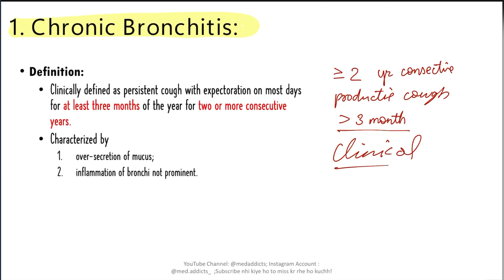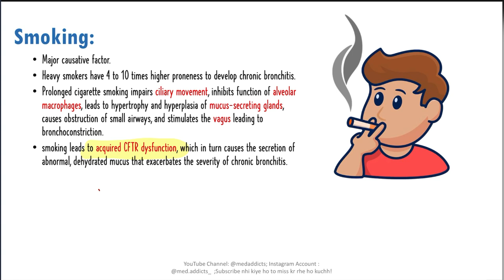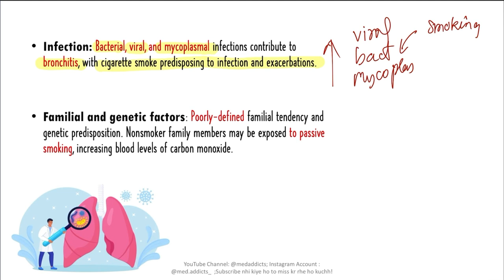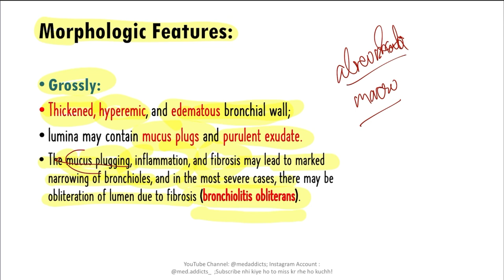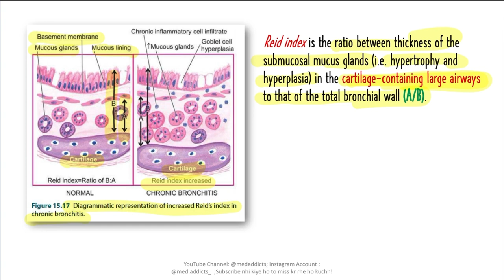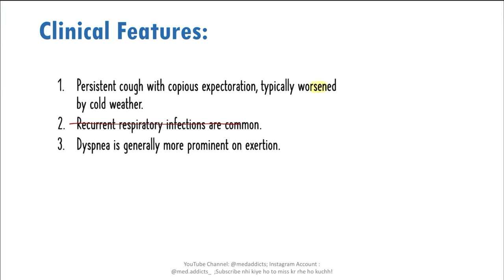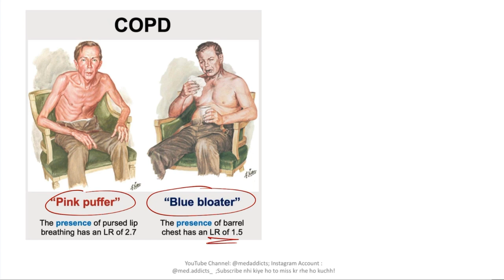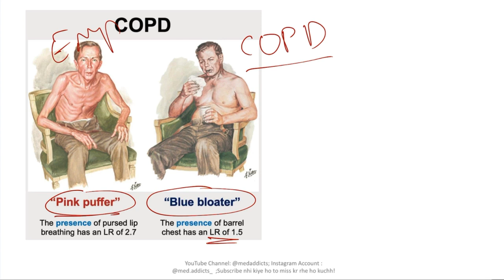Chronic Bronchitis l Pathology l Dr Rajanya, MBBS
Hey Viewer ! Glad you visited the channel! 😃

Here are some details you need to know about the current video :

Topic : Chronic Bronchitis

Source :

1.Textbook of Pathology :Textbook by Harsh Mohan

2. Robbins & Cotran Pathologic Basis of Disease : Book by Jon C. Aster, Stanley L Robbins, and Vinay Kumar

Notes📋 : You will find the complete pdf of the topic (COPD) in the description of  last video of the topic.